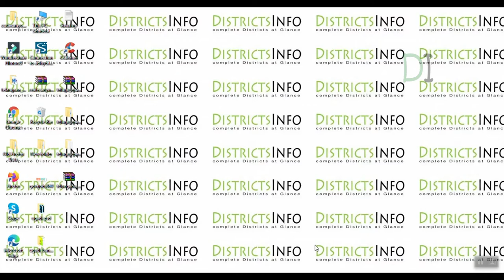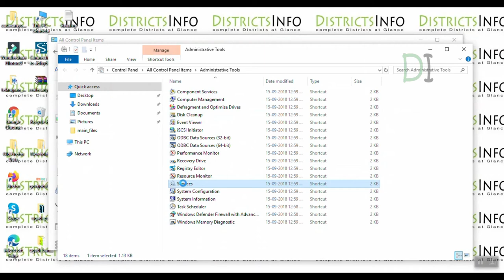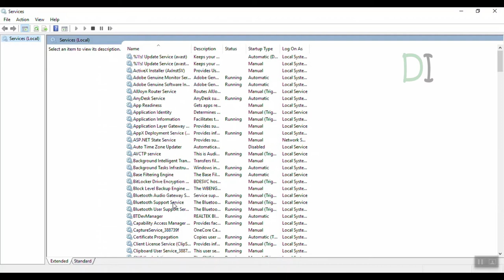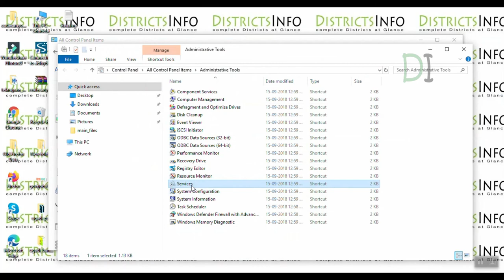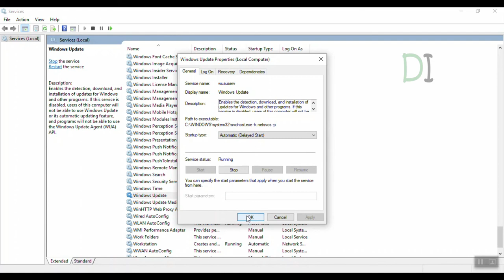How to Disable windows 10 Automatic updates in Telugu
How to Disable windows 10 Automatic updates in Telugu : Here in this video we have shown how to disable and enable windows 10 automatic updates in telugu.